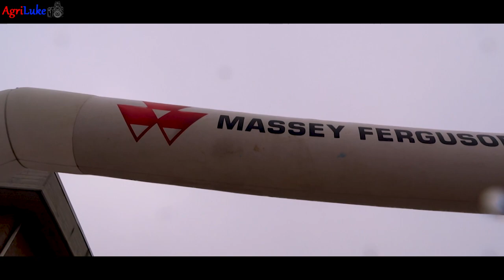PorteAperte Reni Macchine | Fendt | Valtra | Kubota | Massey Ferguson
IT: Il 15 Febbraio si è svolto il porte aperte del concessionario Reni Macchine di Funo di Argelato (Bologna), tale evento ha permesso ai clienti e futuri clienti di vedere le macchine disponibile della varie gamme e marche, dal gruppo AGCO con Fendt, Massey Ferguson e Valtra fino a Kubota e Grillo.
L'evento si è svolto presso le loro sedi per tutta la giornata di sabato, con anche la somministrazione del pranzo. Nonostante la giornata non fosse delle migliore, l'evento si è svolto al meglio con una ricca affluenza di persone. Si ringrazia tutto lo staff di Reni macchine per la disponibilità.

EN: The open doors of the Reni Macchine dealer in Argelato (Bologna) took place on February 15, this event allowed customers and future customers to see the available machines of the various ranges and brands, from the AGCO group with Fendt, Massey Ferguson and Valtra to to Kubota and Grillo.
The event took place at their locations throughout the day on Saturday, with the administration of lunch as well. Although the day was not the best, the event was held at its best with a large turnout of people. Thanks to all the staff of Reni Macchine for their availability.